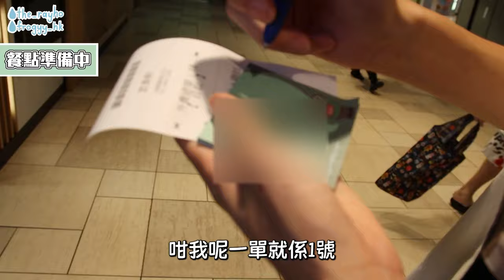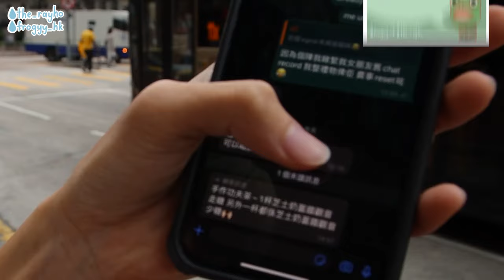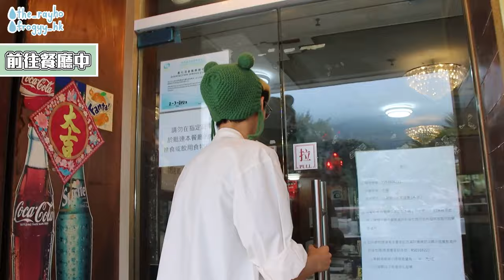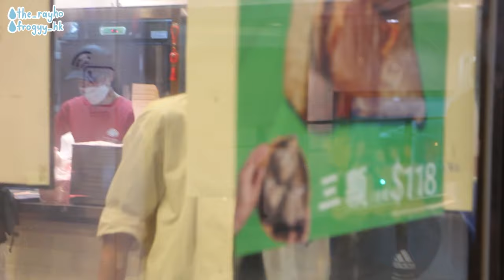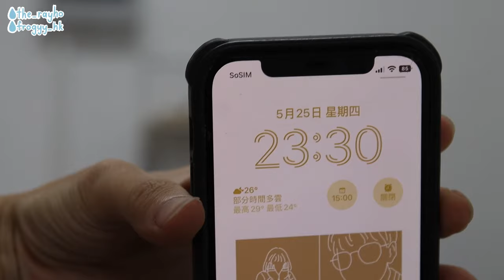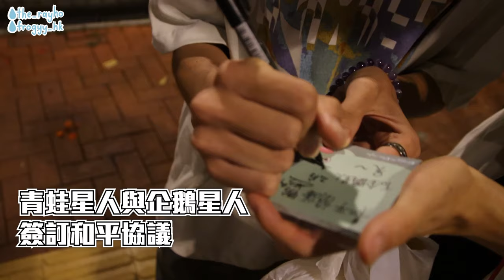外賣仔體驗日！直踩19小時送外賣比觀眾！送到全日唔停手！【青蛙星人挑戰日🐸💥005】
Credit 鳴謝
青蛙星人隊長009號 AT

【業務聯絡📩】
或訊息Instagram、Facebook查詢🙌